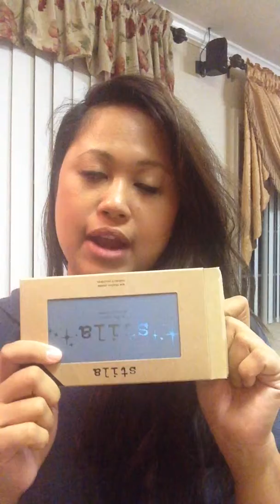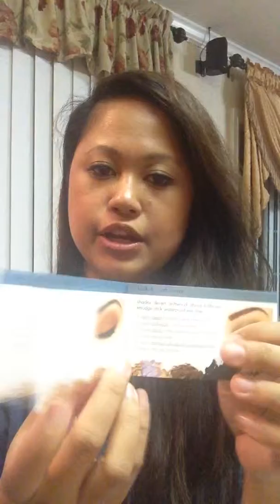Stila Palettes - In the Know & In the Light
Hi Everyone,

I wanted to share with you one of my favorite palettes, In the Light from Stila.  I also got the In the Know palette and reviewed it together.  Hope you like them!